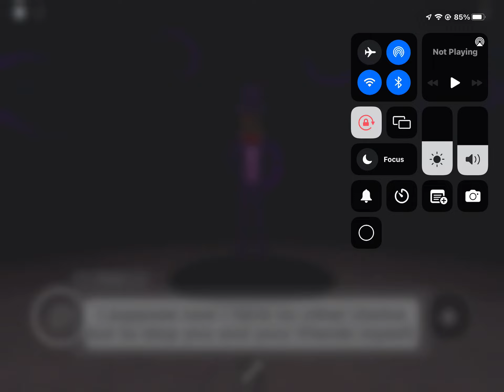Joey Plays 3rd attempt at the Piggy Hidden Ending!